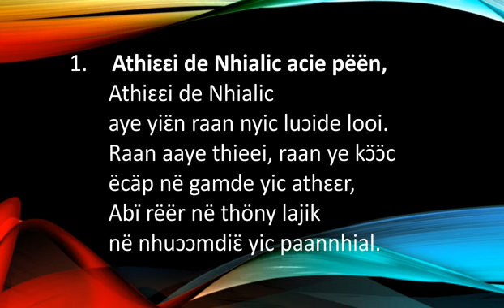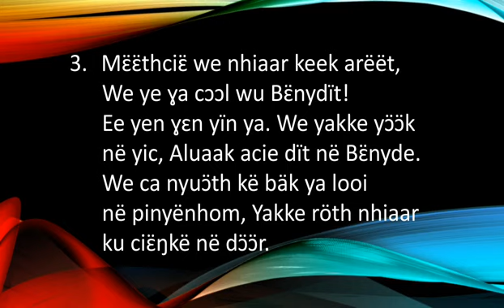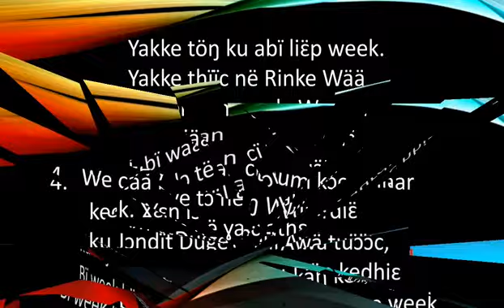Athiɛɛi de Nhialic acie pëën